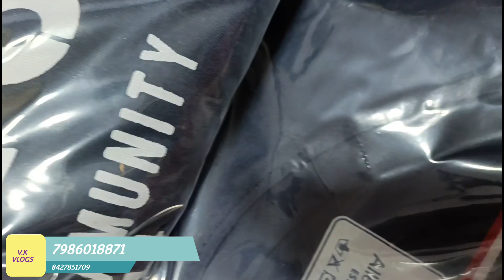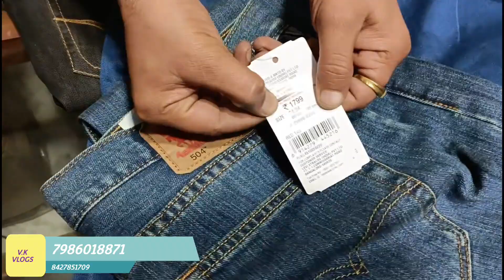Surplus in Ludhiana 💯💯💥..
Nitya fashion we are manufaturer for readymade garments like t shirt shirt lower track sute etc
manufacturer in ludhiana.

we r deal in cotton pc dry fit flees matty t shirt jackets sweat shirts sherpa nikkers in wholesale in ludhiana

badi haibowal near Punjab National Bank opp Nova bakery LUDHIANA

t shirt
cotton pent
cottton shirt
track suit
cotton t shirt
dry fit
dry fit lower
cotton trouser
t shirt for men shirt for men
wholesaler in Ludhiana
chek shirt
plane shirt
pc t shirt
t shirt manufacturer
shirt manufacturer
housery lower
housery t shirt
kids sute
girls top
girls t shirt
chingos for men
inner wear
ludhiana manufacturer